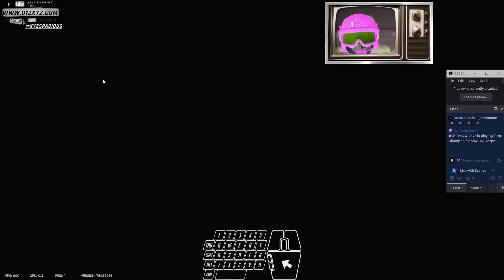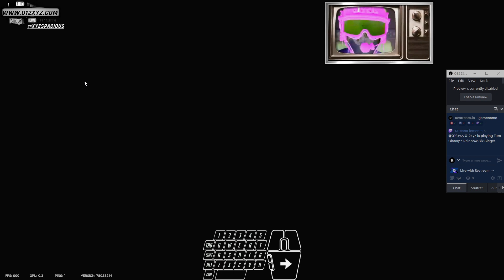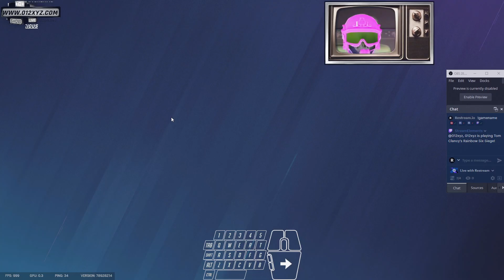1Game: [18|12] @XyzS - Rainbow6S 'BattleTier70' 'Locker'nLoadout' 4116We14UTC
1Game: [18|12] @XyzS - Rainbow6S &#39;BattleTier70&#39; &#39;Locker&#39;nLoadout&#39; Overgame:WorldSpace+ !feedback 4116We14UTC -- Watch live

"SURELY I'M EQUIPPIN SOME BOOST CANS BOTH FOR BATTLE POINT AND RENOWN GROWTH AS SOON AS POSSIBLE. TOTAL WIN R6S DAY WITH 2/4 GLORIOUS COMEBACK SHOCK VICTORIES IS SO SWEET THANKS TO WELL-PLAYED SQUAD. I MUST SET GOAL OF 2 TIERS /R6S DAY THIS SEASON AND NEXT FOR FASTER COMPLETION OF 100 BATTLE TIERS." - XYZS, R6S, VID250+